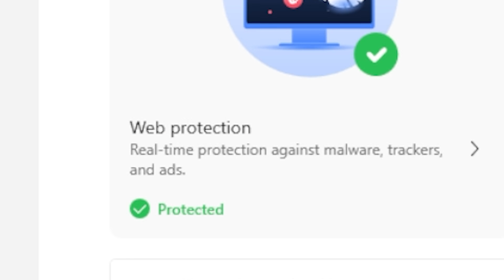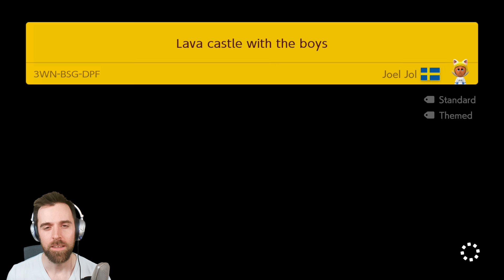This Reminds Me Just How JUICY Endless Super Expert Can Be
It’s risk free with Nord’s 30 day money-back guarantee!✌

SuperMarioMaker2 ryukahr gaming smm2 gameplay nintendo direct super mario bros movie